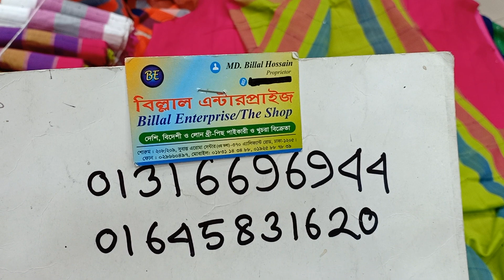নতুন ডিজাইনের ৫৫০ টাকার তাঁত সিকুয়েন্স কিনুন।